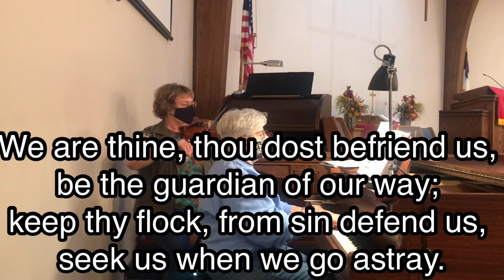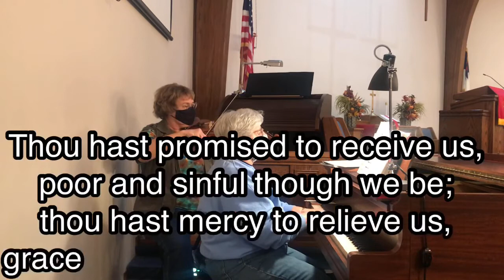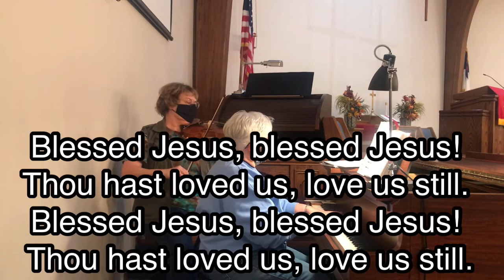Grandview United Methodist Winfield KS Worship for November 22, 2020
Copyright License 2339333 CCLI
Streaming License 20314911 CVLI